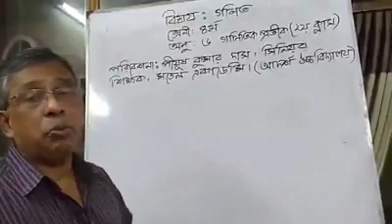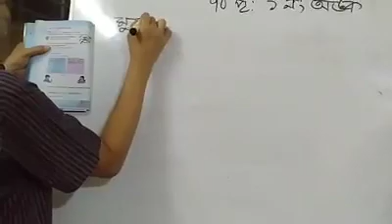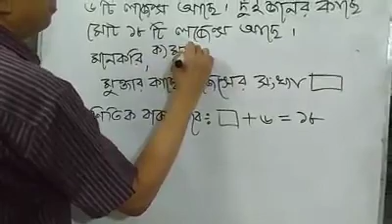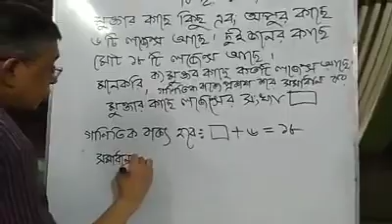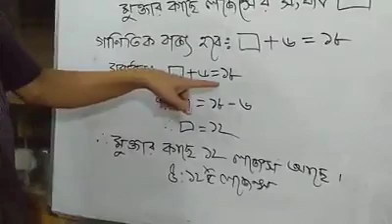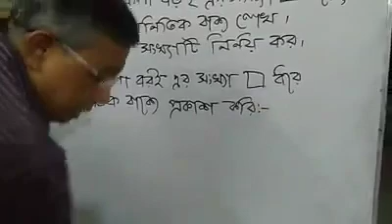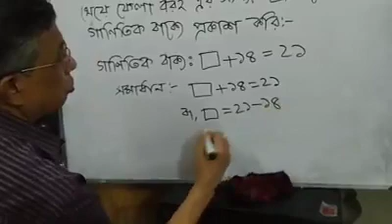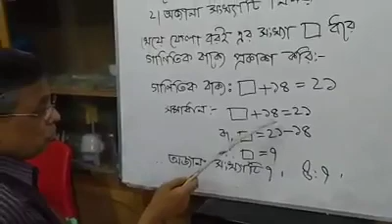Class 4 (Math)